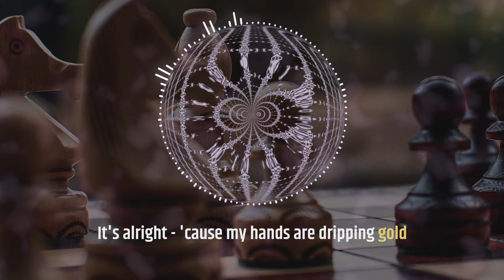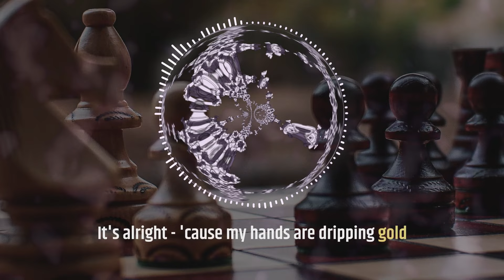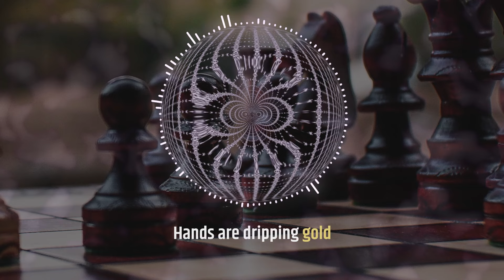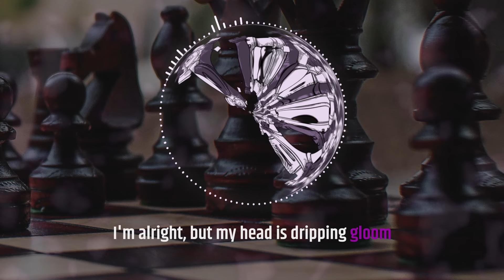Mental Fracture - Concrete Wall (Official Lyrics Video) | Prog Rock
Progressive Rock | Progressive Metal
Concrete Wall is a song about coping with stuttering speech. Ori, the band’s vocalist, is a stutter from birth, and he writes about how it feels to communicate with others, like trying to break a concrete wall with air, while people stare and judge.

Lyrics: Ori Mazuz, Philip Tsukerman
Mixing and Editing: Ori Mazuz
Mastering: Yogev Shpilman
Vocal Editing: Yonatan Kossov
Video Shooting: Enav Kedar
Album Art: Adam Aronov
Logo Design: Keren Kaori Schneider

Lyrics:
There's a concrete wall in a concrete hall
A suffocating room
And it’s very hard to talk
While the concrete wall is blocking you

And the concrete people stare at me
Why are you confused?
I’m aware of my defects
It's alright - 'cause my hands are dripping gold

I will hold my air against this wall
I will not stand still
My own breath is my way out
My voice - the weapon of my will

I will give it everything I’ve got
A wall is no excuse

Break the concrete wall
Hands are dripping gold

I can feel the air flow finally
When I make it through
Sweet relief fulfilling me
I'm alright, but my head is dripping gloom